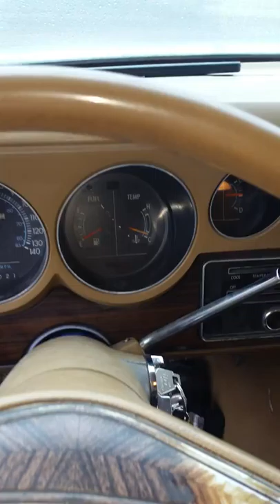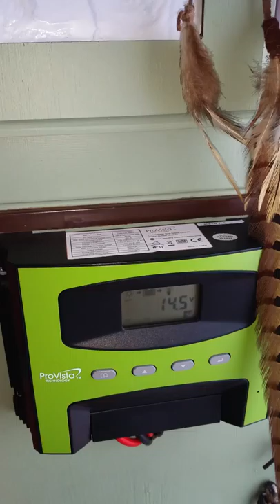Mon vr dodge 1979